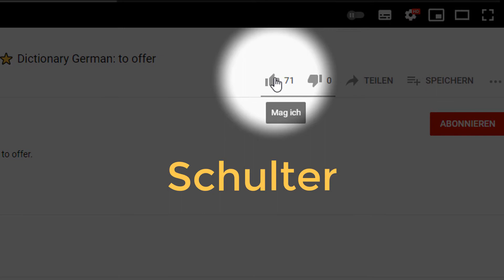WÖRTERBUCH DEUTSCH: Schulter ⭐⭐⭐⭐⭐ Deutsch mit Untertiteln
WÖRTERBUCH DEUTSCH: Schulter. Deutsch mit Untertiteln in vielen Sprachen.
Mit diesem Wörterbuch lernst du die richtige deutsche Aussprache.
0:00 Schulter
0:09 Häufigkeit
0:12 Wortart
0:20 Beispiel, Verwendung